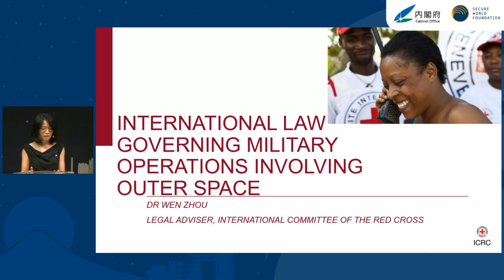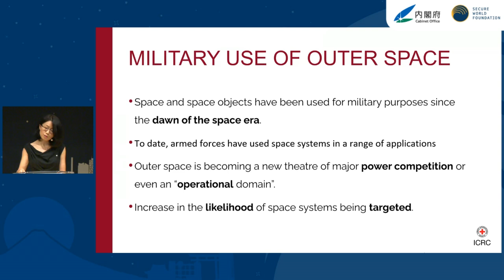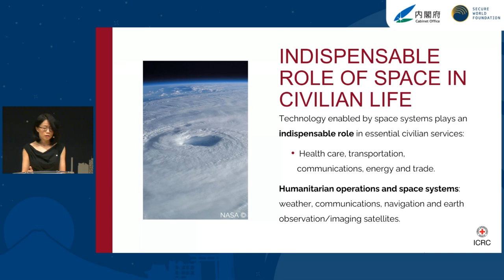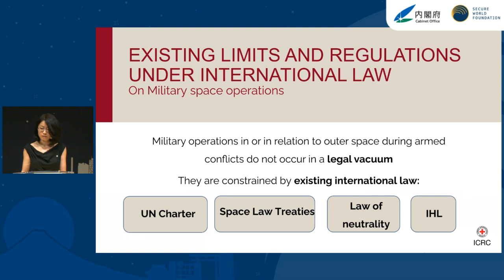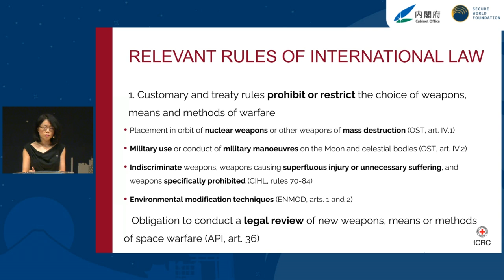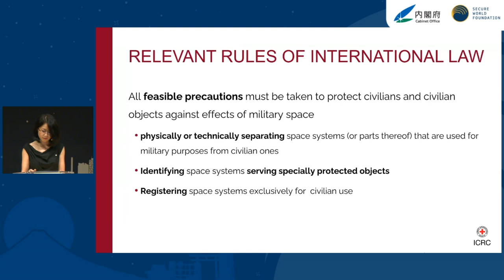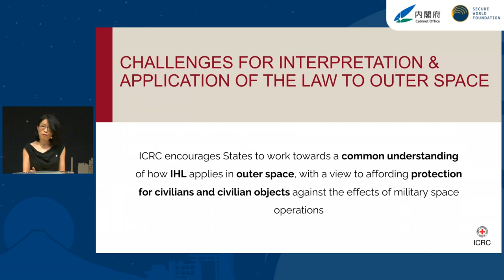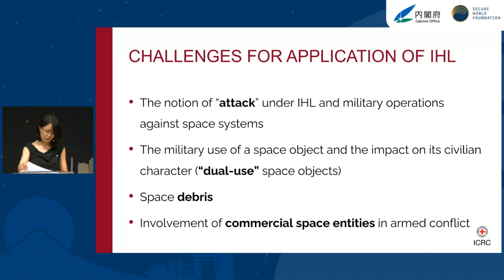22 | Panel: International Law and Clash of the Kaiju In Space